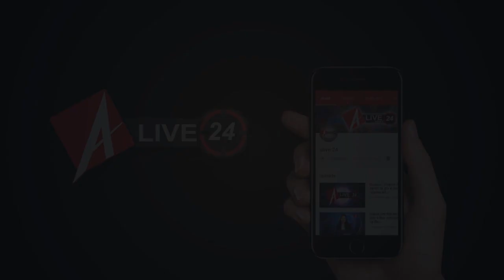Alive 24 : CAA : छावनी बना लखनऊ का शिया पीजी कॉलेज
नागरिकता संशोधन बिल पर हर तरफ प्रदर्शन हो रहा है. इसकी चिंगारी लखनऊ तक भी पहुंच गई है. रविवार से लेकर सोमवार तक राजधानी के कई स्कूली कैम्पस में छात्रों ने प्रदर्शन किया. यहां तक की छात्रों द्वारा पुलिस पर पथराव भी किया गया. पूरे प्रदेश में धारा 144 लागू कर दी गई है. इसी कड़ी में शिया पीजी कॉलेज के छात्रों ने भी प्रदर्शन की चेतावनी दी. जिसके चलते पुलिस और प्रशासन ने परिसर के अंदर और बहार सुरक्षा इंतजाम पुख्ता कर दिए हैं.